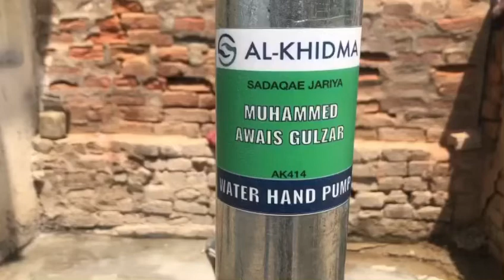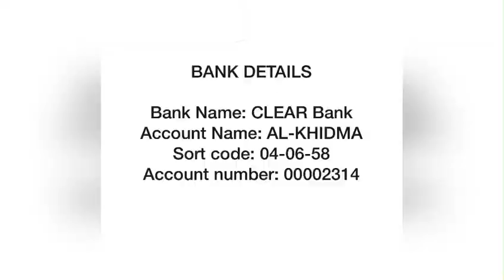Water Hand Pump AK414 | Sadaqa Jariya MUHAMMED AWAIS GULZAR | Al-Khidma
A family run charity trying to make a difference.

The best form of (Charity) is to provide clean water to the poor and needy. This is an extremely rewarding act as it is a form of continuous reward for yourself and your loved ones, who are still alive or have returned to Allah. Help us to ease the burden of vulnerable families by donating a water hand pump for ONLY £145